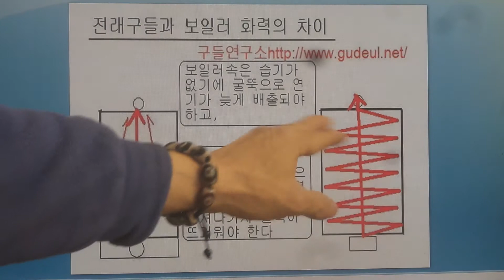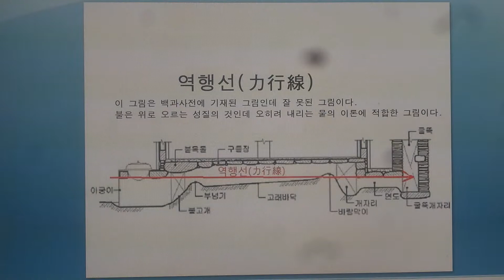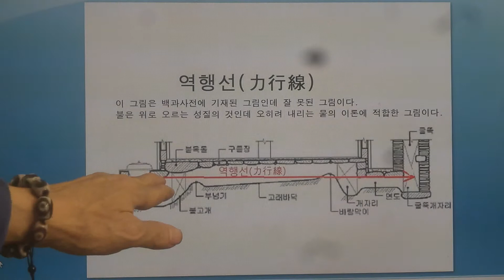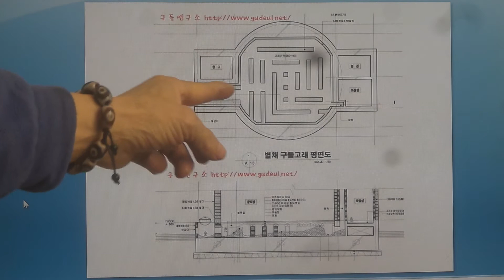구들(온돌)학교 강의 Korea heating under hypocaust gudeul room 1239 / 역행선도 모르고 구들방 설계를 하나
2015년.1월 8일 무운(無耘)구들학교 구들놓기 이론 강의